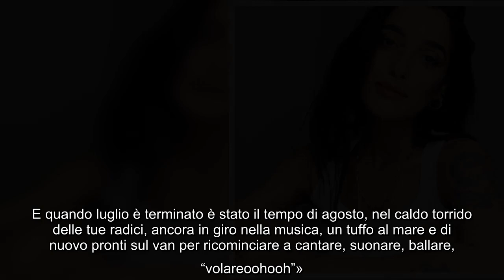La cantautrice siciliana annuncia la prima gravidanza con una bellissima lettera - alla bambina che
La cantautrice siciliana annuncia la prima gravidanza con una bellissima lettera - alla bambina che verrà - via Instagram. Ripercorre i primi cinque mesi d'attesa, tra tour, libri, set e giravolte. Per poi promettere: «Quando verrai alla luce, io ti darò il mondo»